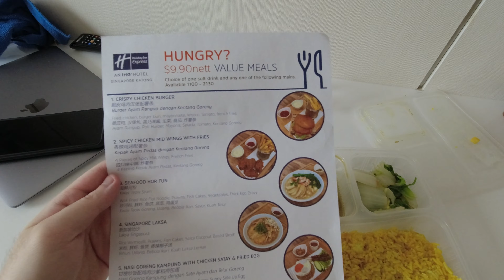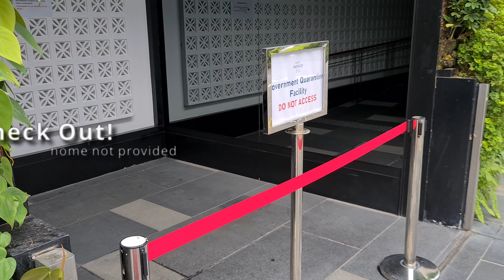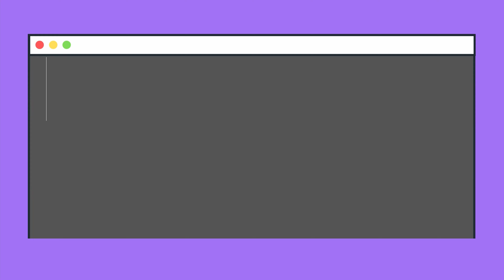FREE Staycation!? I got QUARANTINED at a hotel! MOH Quarantine Order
I got dangerously close to a person who had COVID-19 and had to be quarantined in a hotel for a week! The experience was definitely fun when I look back at it but I certainly wouldn't want to do it again. If you are watching this video as a preparation, remember to bring as much snacks as possible, and download all your shows!